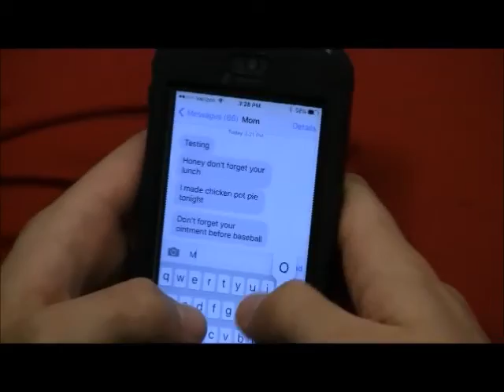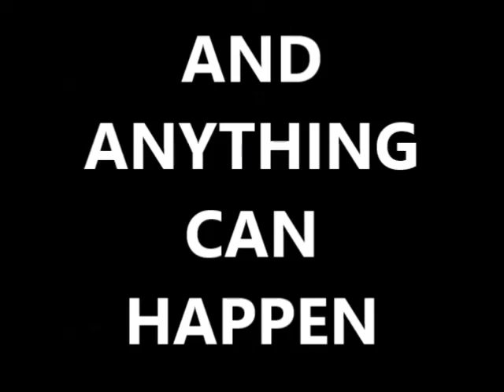99 Swamp Street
View this satirical video to see two cops go undercover to expose the source of Jericho High School's homework cheating ring.